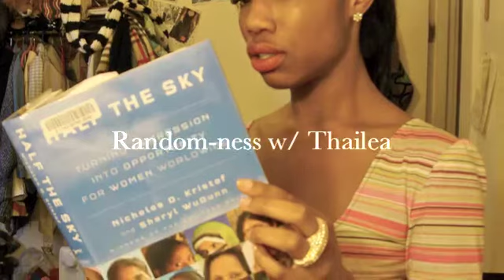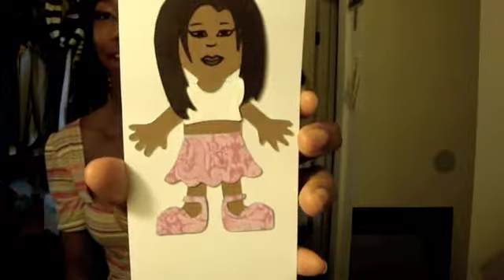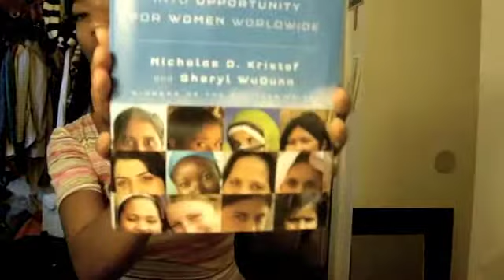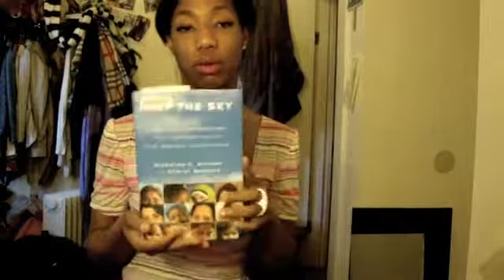Random-ness w/ Thailea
Hey Hey Hey Lovely People,

I wanted to share this, so I hope you all enjoy.